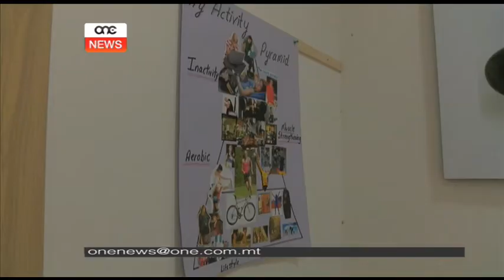Favur pjan t'azzjoni dwar in-nutrizzjoni.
Ilbieraħ il-Gvern nieda l-politika u pjan t’azzjoni dwar l-ikel u nutrizzjoni bejn l-elfejn u ħmistax u l-elfejn u għoxrin. Fl-isfond ta’ dan, fid-dar Kenn Għal Saħħtek ittella’ seminar informattiv rigward l-problemi ta’ obeżita’ u eating disorders.